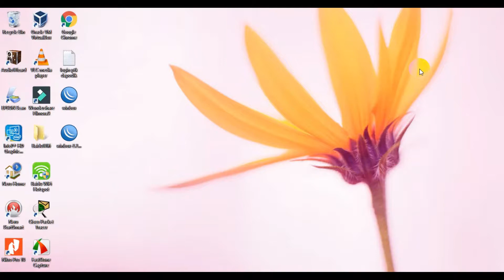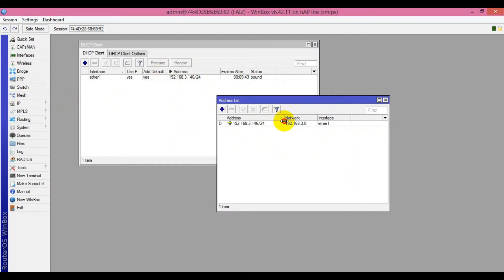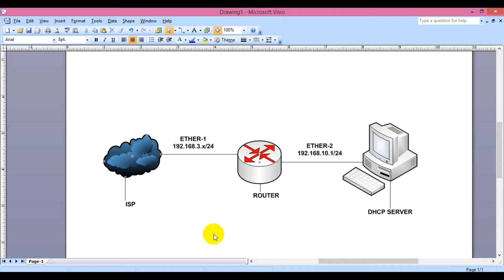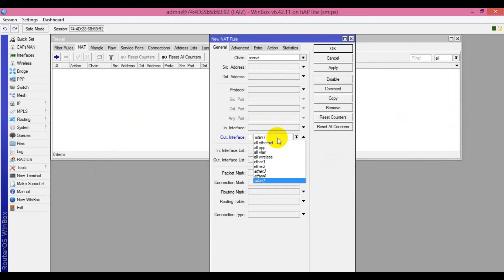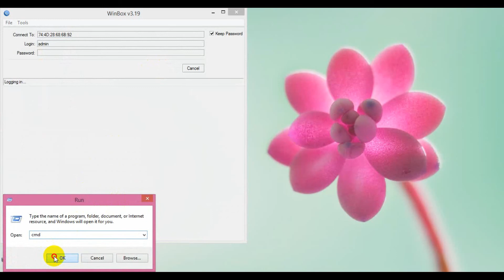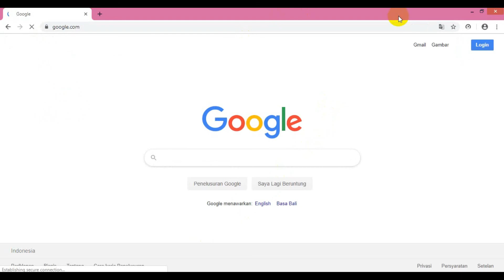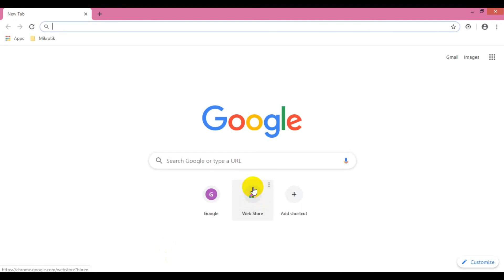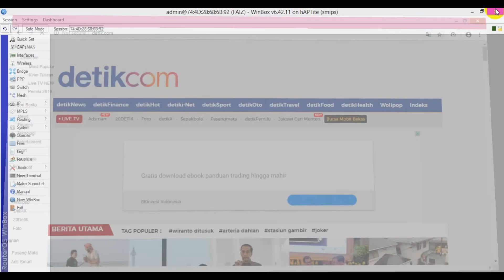Konfigurasi DHCP Server Mikrotik